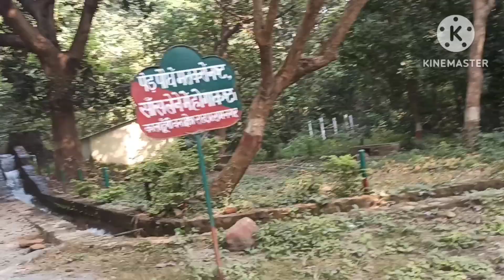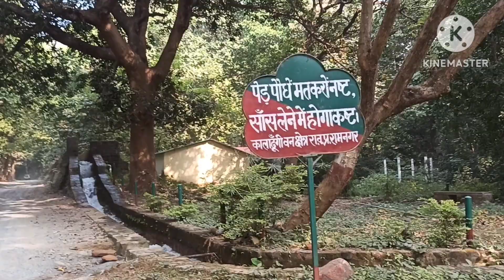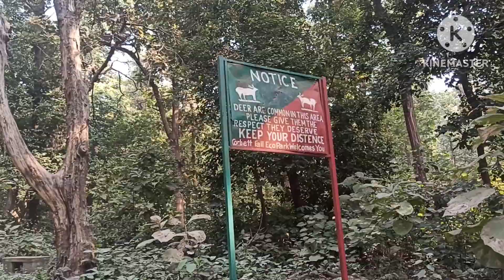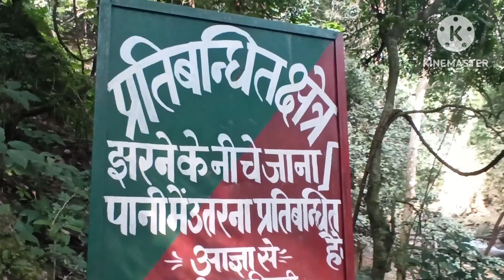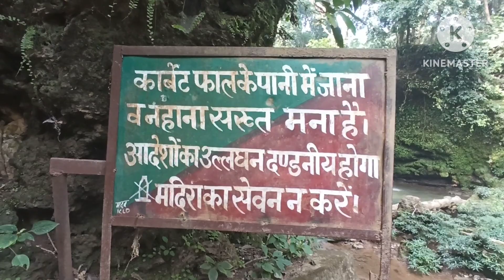Jim Corbett | वॉटरफाल् in Dense Forest | घने जंगल के बीच में झरना | Waterfall in Jim Corbett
Corbett Tales,

WILDLIFE WITH SAKET,

Sonika Shiv vlogs,

Wilderness,

Yuvraj Jim Corbett,

Beyond Books,

wildlifedzone,

Camping With Aryan,

CorbettLore,

The lallantop

Your Queries -

कॉर्बेट झरना ,

जिम कॉर्बेट में झरना ,

जिम कॉर्बेट

जिम कॉर्बेट राष्ट्रीय उद्यान x,

कॉर्बेट फॉल्स ,

दुनिया का सबसे बड़ा मैंग्रोव वन | पश्चिम बंगाल ,

जिम कॉर्बेंट में रहने के लिए सबसे अच्छी जगह ,

जिम कॉर्बेट में रिसॉर्ट्स ,

जिम कॉर्बेट झरना ,

रामनगर में कॉर्बेट जलप्रपात ,

जिम कॉर्बेट में कहां ठहरें ,

जिम कॉर्बेट में होटल ,

कॉर्बेट ,

कालाढुगी में कॉर्बेट इको पार्क ,

कॉर्बेट में रिसॉर्ट्स ,

जिम कॉर्बेट पार्क में सप्ताहांत का मज़ा ,

कॉर्बेट झरना उत्तराखंड ,

उत्तराखंड में छिपा झरना,